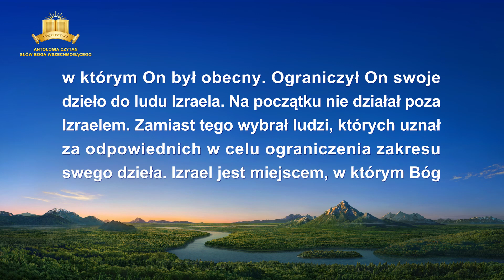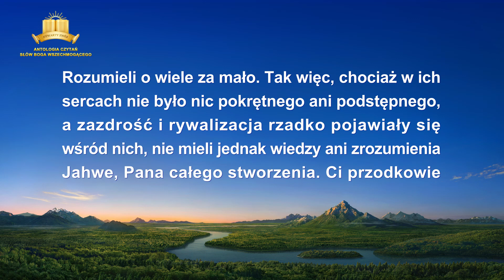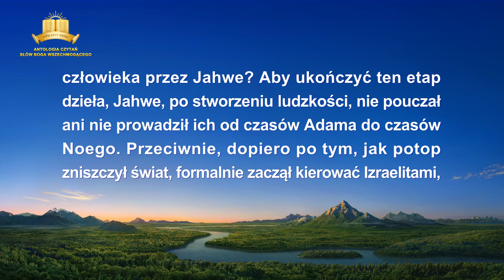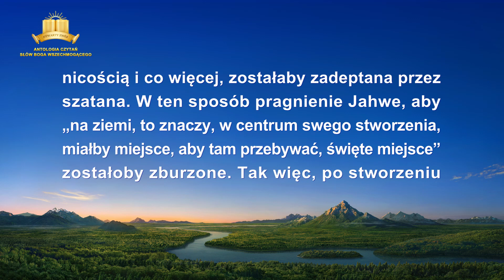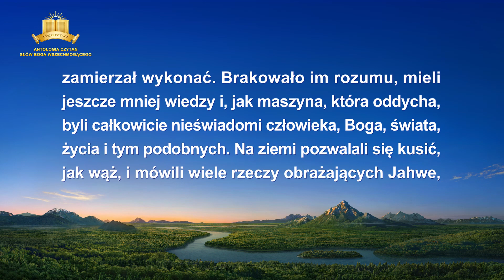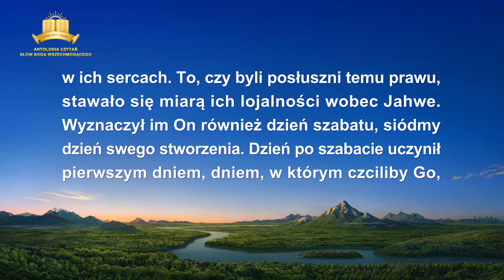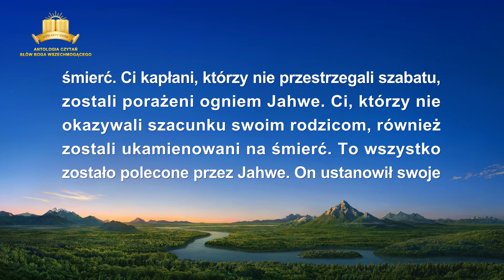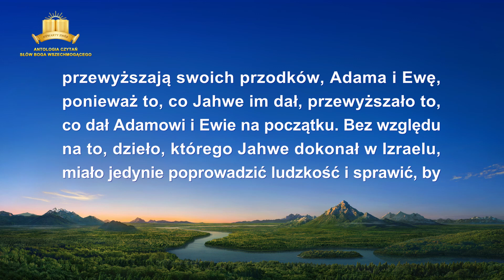Słowo Boże | „Dzieło w Wieku Prawa”